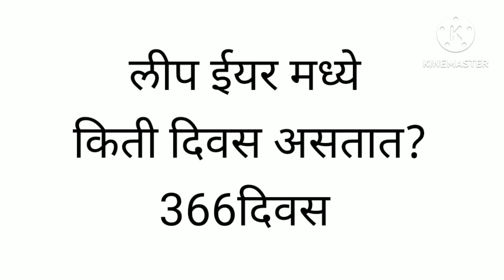how many days in leap year? लीप year मध्ये किती दिवस?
लीप ईयर मध्ये किती दिवस?